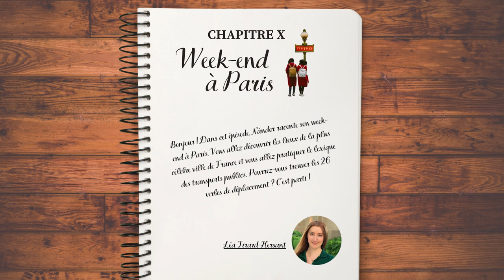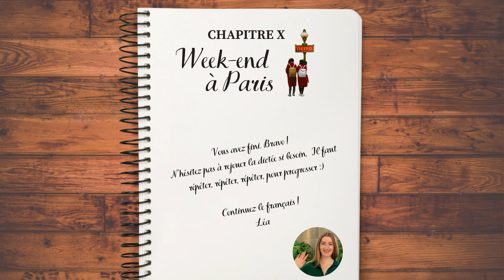French Learning Story "Le Vignoble" ✍️🇫🇷 Chapitre 10 - WEEK-END A PARIS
Etudiants de français, bienvenue !
Pratiquez votre écoute avec cette dictée à trous, spéciale vocabulaire de la communication élève-professeur.
Niveau : intermédiaire
Langue : 100% français
Personnages : Eléanore, Nándor
🛒📙Companion book: A VENIR (septembre 2021)
Résumé : Nándor a passé trois jours à Paris, où il habitait quand il était étudiant. Il raconte son week-end à sa sœur.